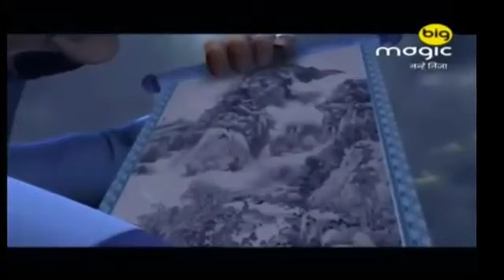Nanhe ninja episode 37 In hindi full hd